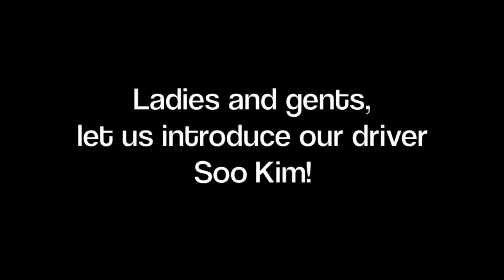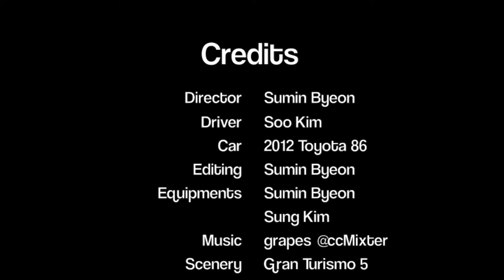Speedway House Racing Night